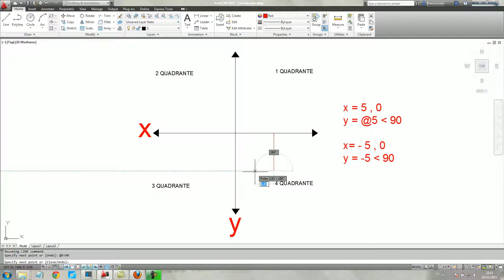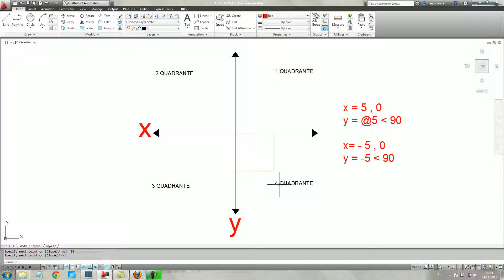21.4_Aula Coordenadas Relativas